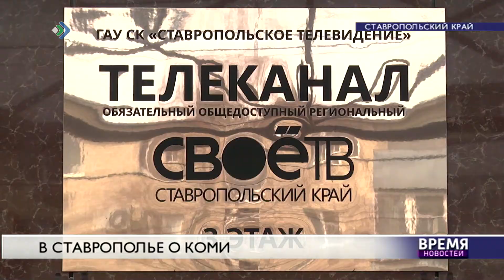В Ставрополье о Коми